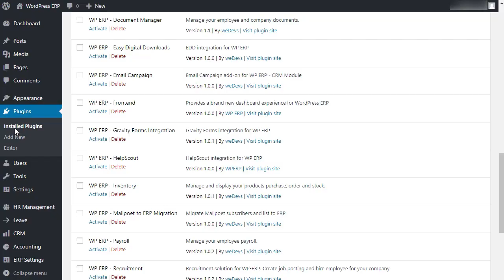Introducing All New WP ERP HR Frontend Dashboard For WordPress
HR Frontend brings the HRM module of WP ERP to your web front. You can view and manage your employees directly from your website without going to the Backend or WordPress Admin Dashboard. (Coming Soon)